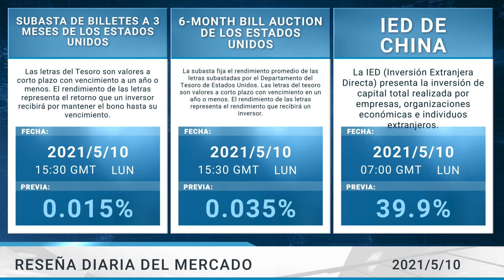Arise Academy SP - Reseña diaria del mercado 10-05-2021.mp4